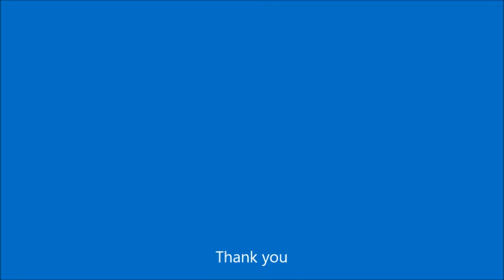John Williams plays Bach 80 years old !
John Williams guitar concert plays Bach Prelude around 80 years old !

rare guitar video live concert

John Williams guitar last concert